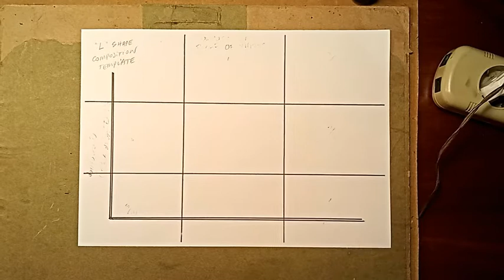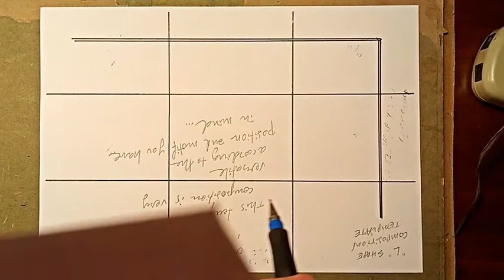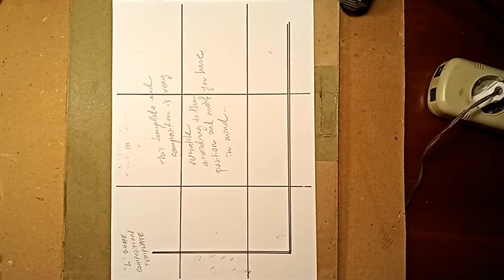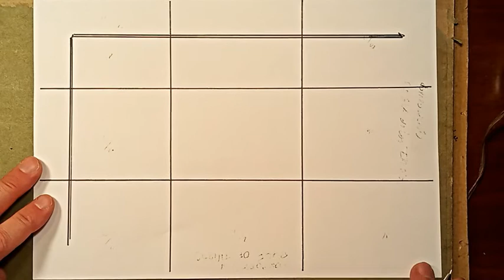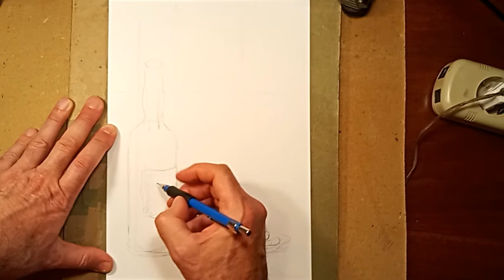L composition template+examples